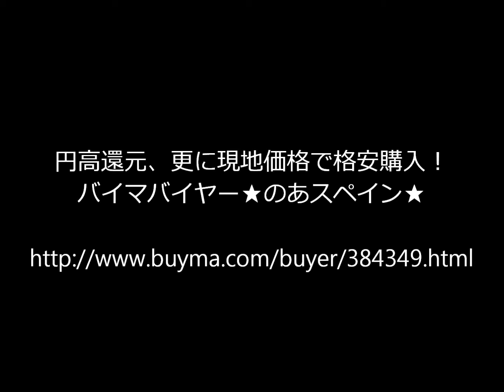第453回 サンローラン【379757クラシックワイアットチェルシーブーツ】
●円高還元、更に現地価格で格安購入！
バイマバイヤー★のあスペイン★